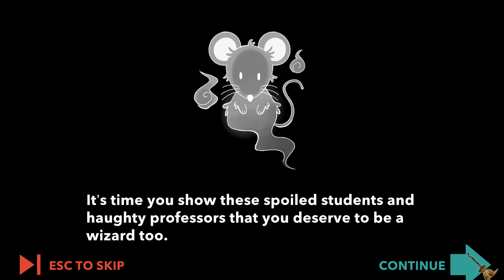Custodial Conundrum: Music Demo Reel